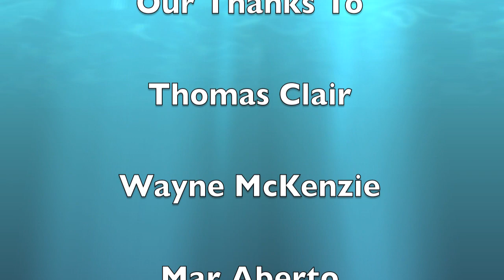Drum Nation Festival